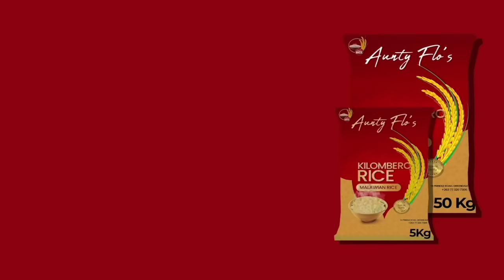EP1 - Trending Stories Enzo Ishall, Sir Wicknell, TB Joshua, Madame Boss and Janet Manyowa ANOT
A discussion on the trending stories online,